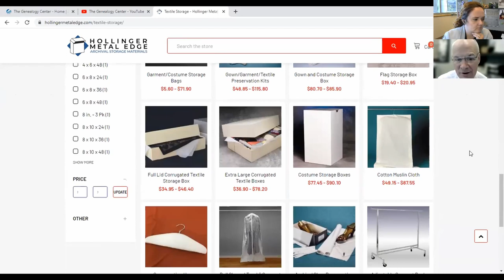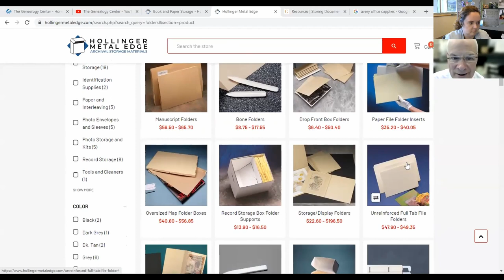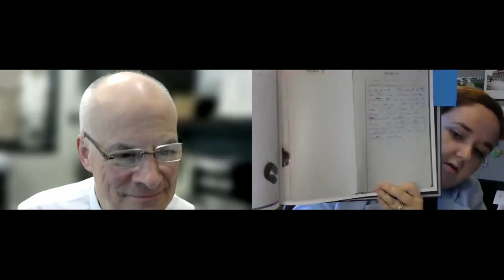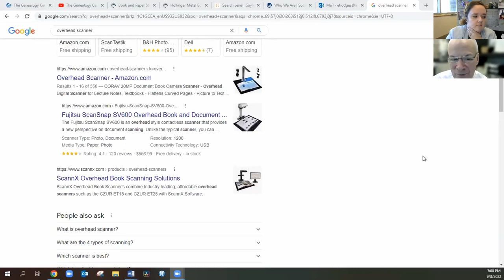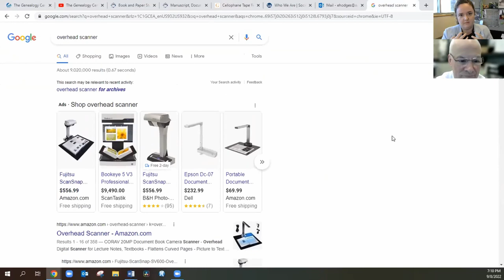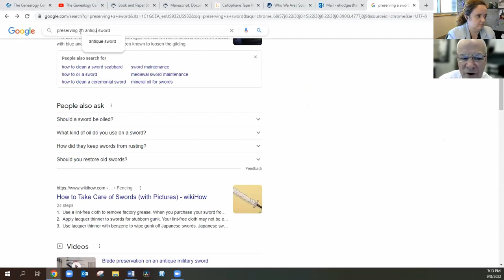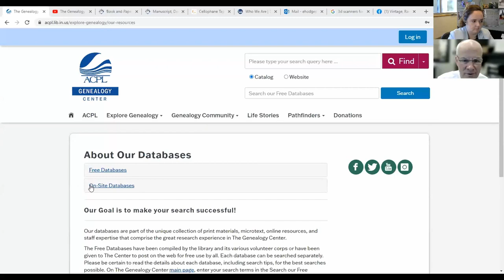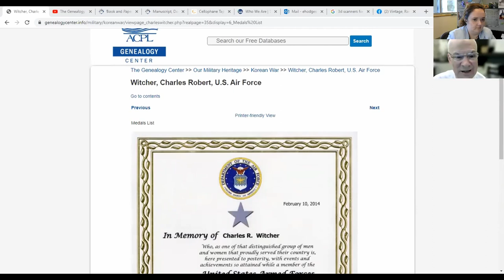Ask the Experts: Preservation